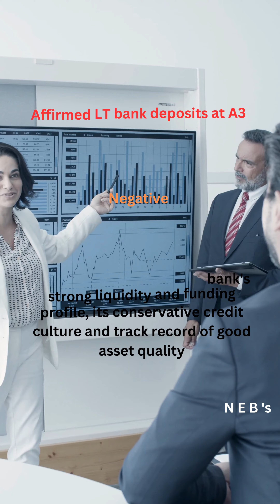Moody's cuts ratings of 10 US Banks l Moody's downgrades US banks l US Banks downgraded by Moody's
Moody's is a credit rating agency that assigns ratings to debt securities. These ratings are used by investors to assess the risk of default of a particular security. Moody's ratings range from AAA (highest quality) to C (lowest quality).

Moody's ratings are based on a number of factors, including the issuer's financial strength, the security's structure, and the economic environment. Moody's ratings are forward-looking, meaning that they reflect Moody's opinion of the issuer's ability to repay its debt in the future.

Moody's ratings are important for investors because they provide a way to compare the risk of different securities. Investors can use Moody's ratings to choose securities that are appropriate for their risk tolerance. Moody's ratings can also be used to set prices for securities.

Here is a table of Moody's ratings:

Rating Description
Aaa Highest quality
Aa Very high quality
A High quality
Baa Medium grade
Ba Speculative
B Highly speculative
Caa Very highly speculative
Ca Default
C In default
Moody's also assigns ratings to structured finance products, such as collateralized debt obligations (CDOs). CDOs are complex securities that are backed by a pool of loans. Moody's ratings for CDOs reflect the credit quality of the underlying loans and the structure of the CDO.

Moody's ratings are not without their critics. Some argue that Moody's ratings are too conservative and that they do not accurately reflect the risk of certain securities. Others argue that Moody's ratings are too subjective and that they can be influenced by the financial interests of Moody's.

Despite these criticisms, Moody's ratings are widely used by investors and are considered to be a valuable tool for assessing credit risk.